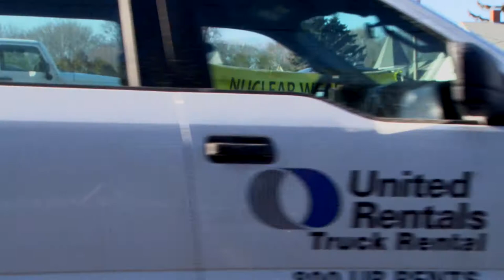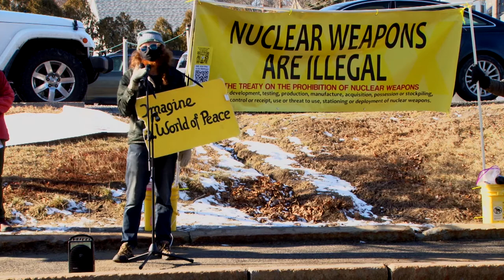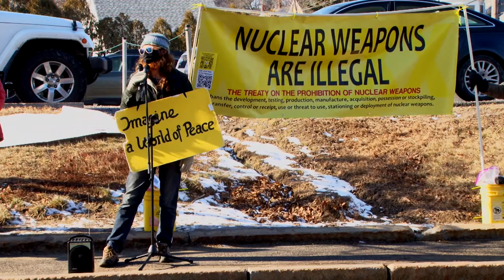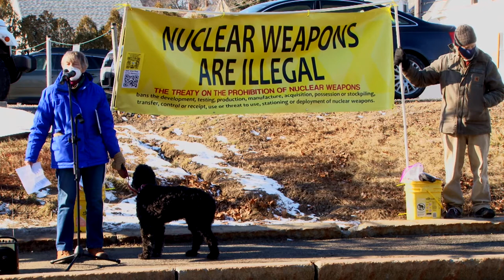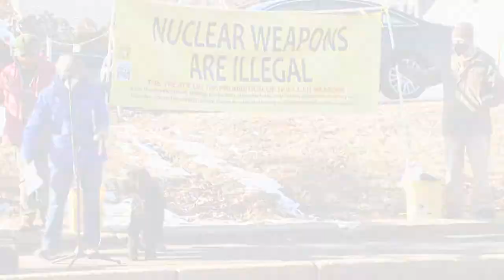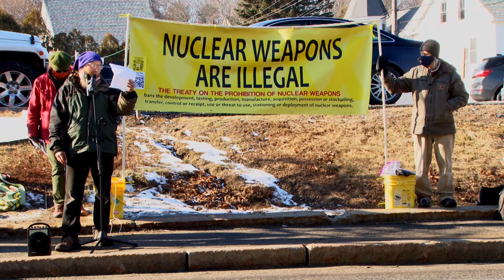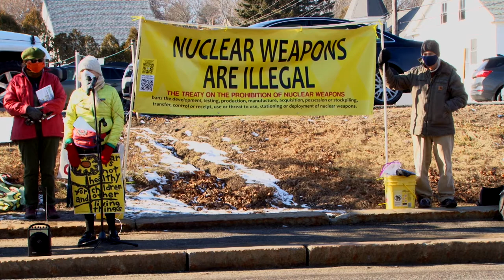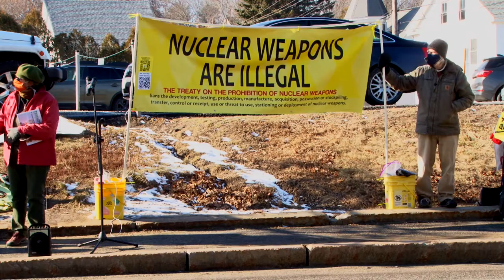Ringing in the TPNW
Raw footage of BIW/General Dynamics event.
Jan 22, 2021  UN Treaty on the Prohibition of Nuclear Weapons.
Rally to celebrate Entry-into-Force of this nuclearban.
The call was from Smilin' Trees Disarmament Farm.